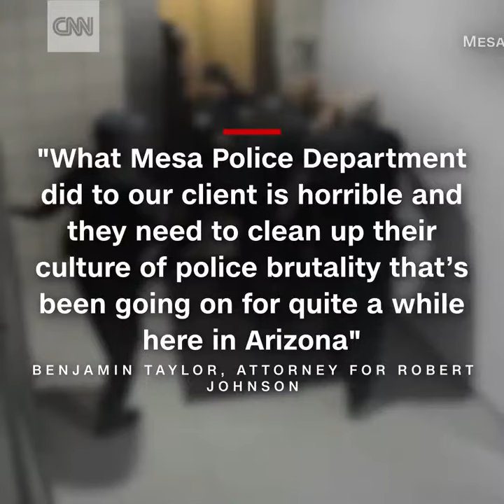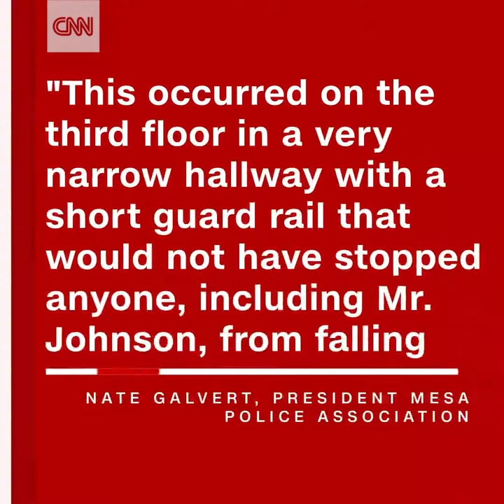CNN News - Arizona officers on administrative leave after punching unarmed man